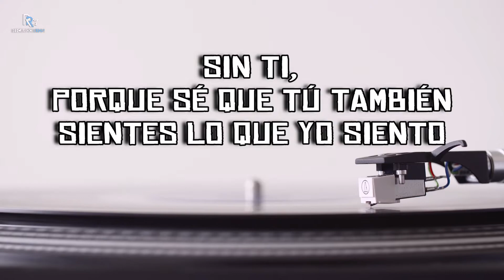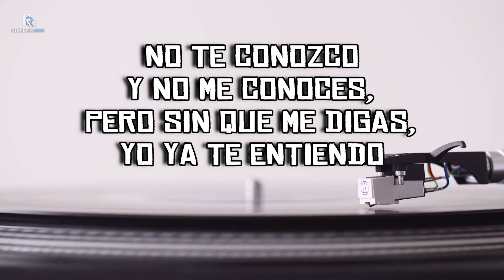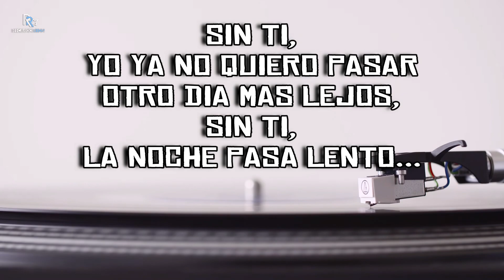INNA - Sin Ti (Lyrics)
INNA - Sin Ti (Lyrics) / Letra / Versuri
Album: YO (Cominsoon)